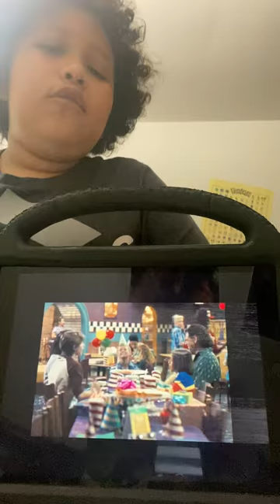Reacting to les toreadors and fnaf movie trailer